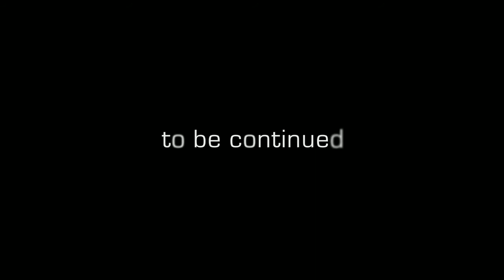The Secret World PAX2009 Trailer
The Secret World takes place in our own, modern-day world. Players can explore locations such as New York, London, and Seoul, as they unravel the mysteries, legends and myths that make up our world and its history. But the real and realistic will clash with the unreal and fantastical, as the darkness of the secret world approaches. Not only will The Secret World offer a setting never before experienced in an MMO, Funcom is also expanding on the genre standards by introducing gameplay that is not based on classes or levels. Players will have the freedom to become whatever they want to be and play however they want to play, allowing them to explore the world at will and master anything from voodoo and black magic to martial arts and modern firearms.